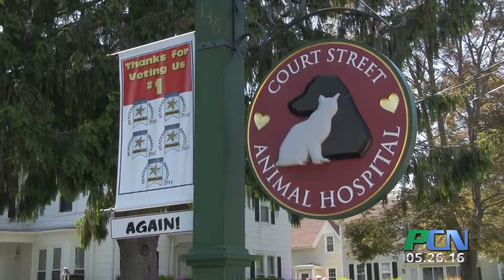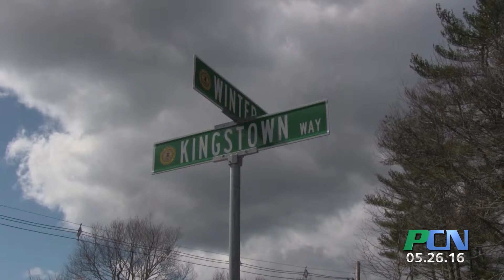PCN Whole Episode show 176 May 26th 2016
PCN PACTV Community News Whole Episode show 176 May 26th 2016